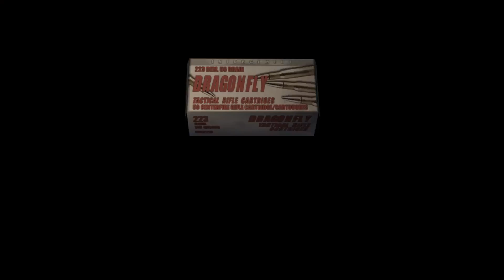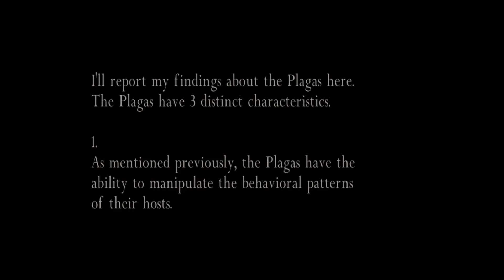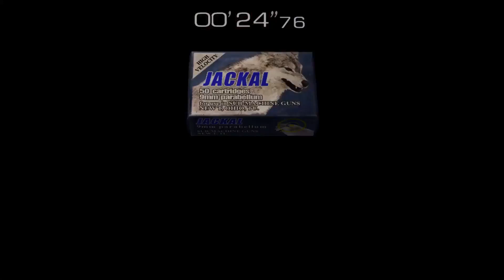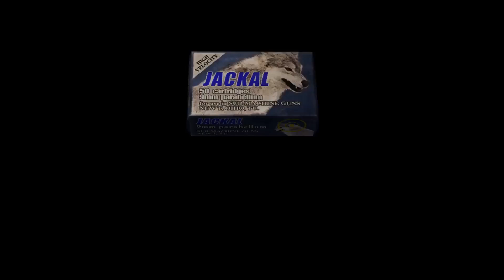Resident Evil 4 Gameplay Walkthrough Chapter 5 - 3